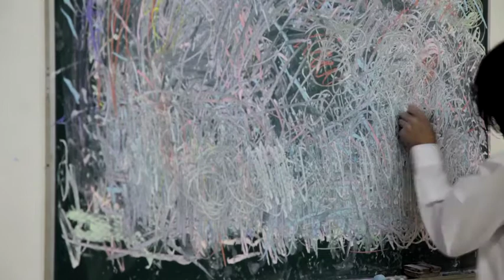Mineki Murata 「村田立学校」 2/3 2010.3.13 blanClass＋night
blanClass+night 村田峰紀　 blanClass＋night vol.23
Mineki Murata  2010/3/20